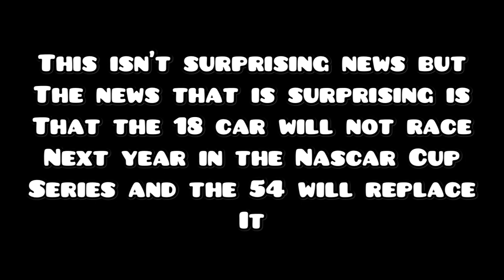Ty Gibbs will race full time in the Nascar Cup Series in 2023 and the 18 Cup car is gone?!